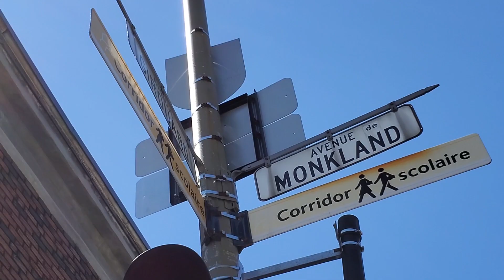Walking around NDG and the Monkland Village on a Saturday afternoon in May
A walk around Decarie and some side streets on a sunny afternoon in May. I had a bit of debris on my lense that I was not aware of I apologize.